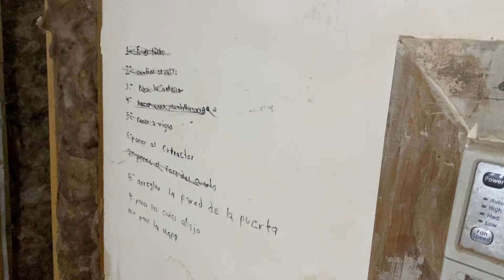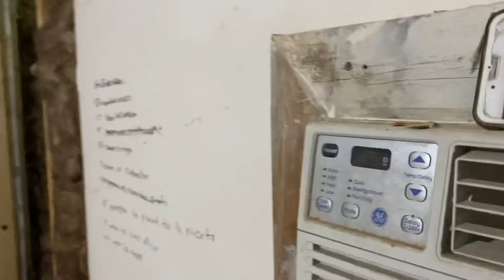Calando la radioestesia